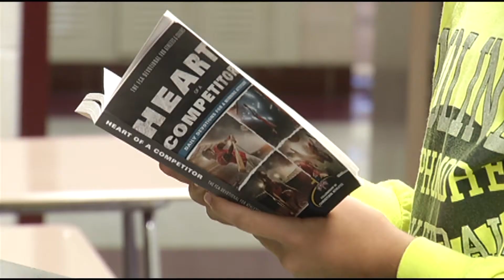A GRIP ON LEADERSHIP - ALYSSA BREMS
ILLOWA FCA - Moline, IL - A state-bound Moline High School tennis player is finding that strong leadership is powerful inside and outside the lines.